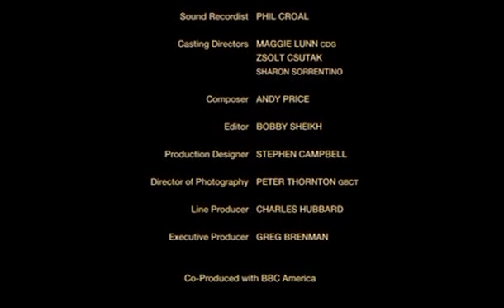3x09 A Dangerous Deal K Kate why are you so angry with me!